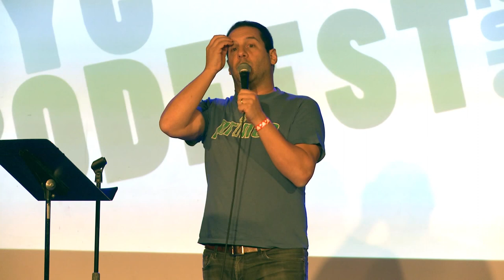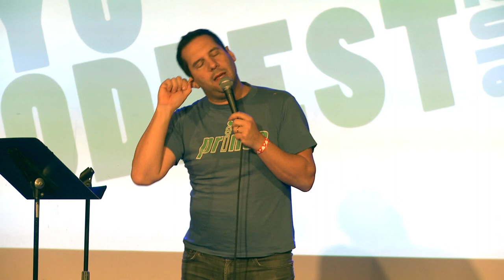Seth Herzog Performs at the RISK! Live Show on 5.20.16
Seth Herzog tells a story at the RISK! live show at The Bell House in Brooklyn on 5.20.16 as part of NYC Podfest. Listen to the RISK! podcast at RISK-show.com or on iTunes or Google Play Music.